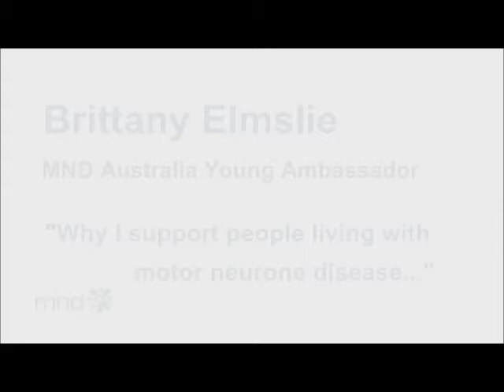Brittany Elmslie MND Australia Young Ambassador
MND Australia's Young Ambassador -- Olympian gold medallist, Brittany Elmslie tells why she supports people living with motor neurone disease.